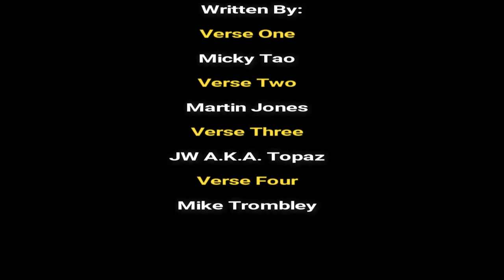Micky Tao "Romantica" Ft: Goodie Boy Flood, Martin Jones, JW a.k.a. Topaz, Mike Trombley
Smooth vibes for smooth people!